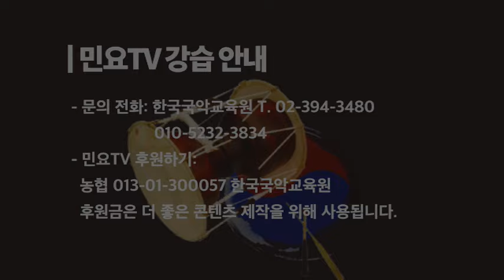그윽한 산비탈에 홀로 섰는 두견화는 , 노랫가락 '그윽한', [서행복의 10분 민요교실] 노랫가락 시리즈(20), 국악, 경기민요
그윽한 산비탈에 홀로 섰는 두견화는 , 노랫가락 '그윽한', [서행복의 10분 민요교실] 노랫가락 시리즈(20), 국악, 경기민요,  Korean folk song of Seo, Haengbok, 韓國民謠

서행복과 선생님과 함께하는 10분 민요교실 코너입니다. 이번 회에는 노랫가락 시리즈 열아홉번째 시간으로 노랫가락 '운종룡'을 함께 배워봅니다.

- 서행복 음반(한의 소리, 흥의 소리) 구입하기 : 두개 15,000원(발송비 포함), 농협 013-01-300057, 한국국악교육원
- 민요교재 구입하기 : 18,000원(발송비 포함), 농협 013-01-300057, 한국국악교육원
- 가요장단보 교재 구입하기 : 14,000원(발송비 포함), 농협 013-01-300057, 한국국악교육원